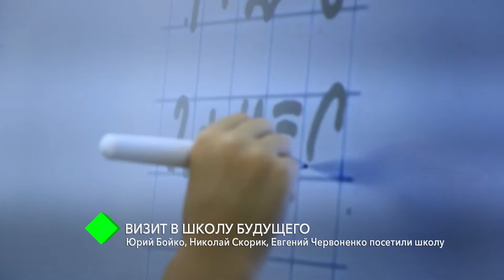Визит народных депутатов: Юрий Бойко, Николай Скорик, Евгений Червоненко посетили Школу будущего